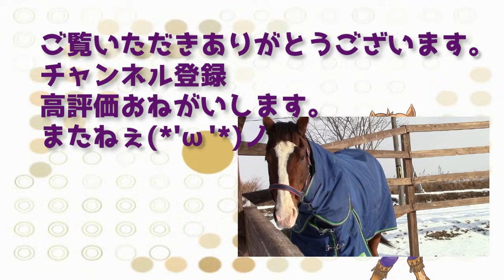【メイショウドトウとタイキシャトル、雨の日の放牧】2019年ヴェルサイユリゾートファーム撮影 ウマ娘のイラスト付き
【メイショウドトウとタイキシャトル、雨の日の放牧】2019年撮影ヴェルサイユリゾートファーム

雨の日のメイショウドトウとタイキシャトルに会ってきました。
人懐っこくかわいいです(*'ω'*)今回はウマ娘のイラストをつけてみました。

ヴェルサイユリゾートファームさんの公式you tubeチャンネルはこちらです。
ぜひご登録くださいね。